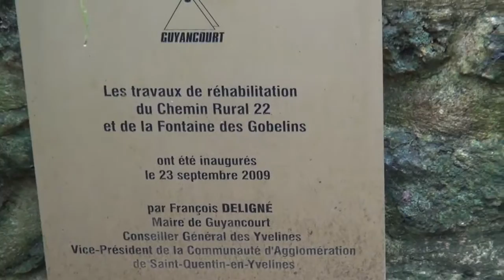30 Déc 2018